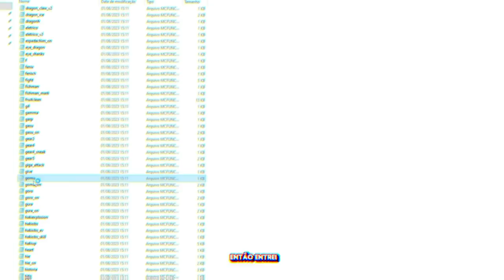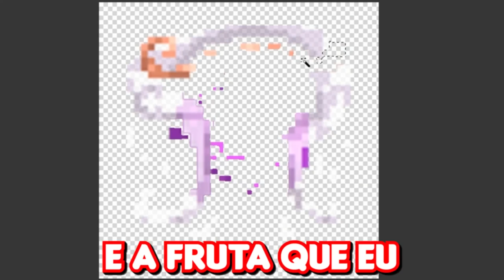CRIEI A FRUTA MAIS FORTE do ONE PIECE no MINECRAFT!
No vídeo de hoje eu vou mostrar como criei a melhor fruta de One Piece no Minecraft.